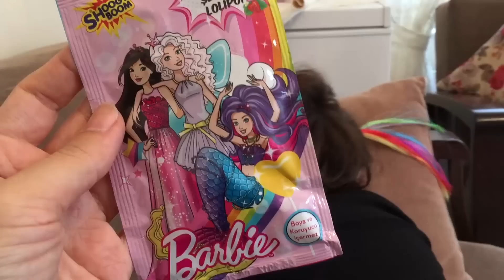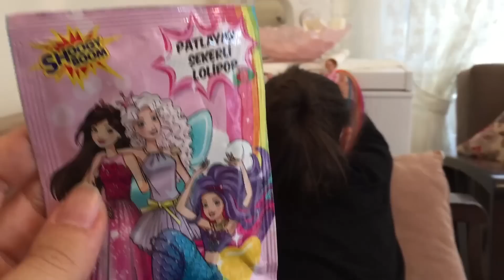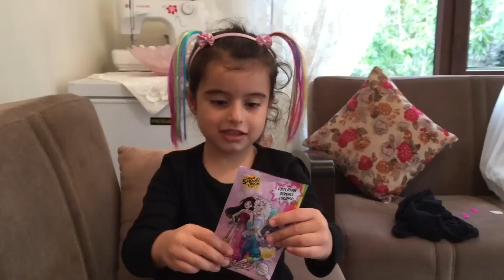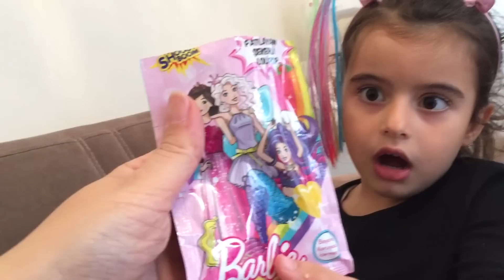Barbie Patlayan Şekerli Lolipop Paketi Açtık, Tadına Baktık l Eğlenceli Çocuk Videosu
Patlayan şekerli lolipop hemde Barbie! Evet bugün çocuk videosunda barbie eğlence paketinden aldık ve içerisinde lolipop çıktı, lolipop bildiğiniz çat çat patlıyor.